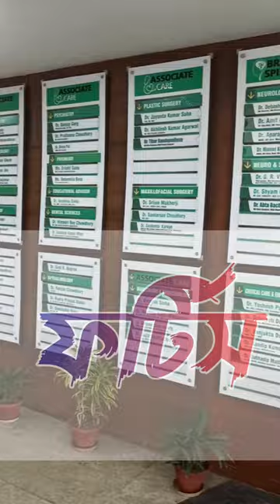Cabin tour of Fortis Kolkata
Fortis Hospital Kolkata is a leading healthcare facility located in Kolkata, India. With a strong commitment to providing exceptional medical care, the hospital has earned a reputation for its state-of-the-art infrastructure, advanced medical technologies, and highly skilled healthcare professionals.

The hospital offers a comprehensive range of medical services across various specialties, including cardiology, neurology, orthopedics, oncology, gastroenterology, and more. Equipped with cutting-edge medical equipment and modern facilities, Fortis Hospital Kolkata ensures accurate diagnosis, effective treatment, and superior patient care.

The medical team at Fortis Hospital Kolkata comprises experienced doctors, surgeons, nurses, and support staff who are dedicated to delivering personalized and compassionate healthcare services. They leverage their expertise and the latest medical advancements to provide the best possible treatment outcomes for patients.

Fortis Hospital Kolkata focuses on patient-centric care, ensuring that patients and their families receive support and guidance throughout their medical journey. The hospital's emphasis on ethical practices, transparency, and a patient-friendly environment further contributes to its reputation as a trusted healthcare provider.

Apart from clinical excellence, Fortis Hospital Kolkata also promotes health awareness and education through various community outreach programs and initiatives. The hospital actively engages in creating a healthier society by organizing health camps, awareness drives, and seminars.

Overall, Fortis Hospital Kolkata stands as a prominent healthcare institution in the region, dedicated to delivering world-class medical services, fostering patient well-being, and improving healthcare outcomes for the community it serves.

kolkata hospital